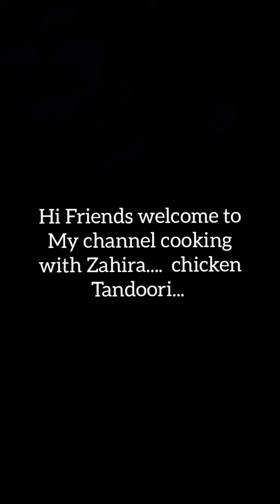CHICKEN TANDOORI MY STYLE WITHOUT OVEN